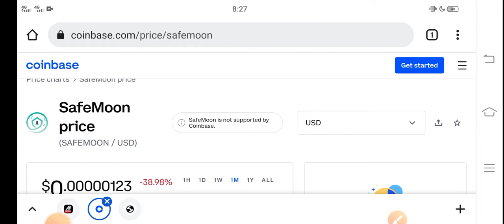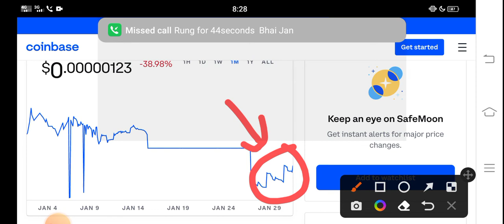Safemoon Next Pump || Safemoon Price Prediction! Safemoon Today News